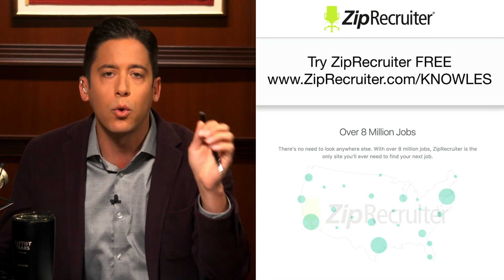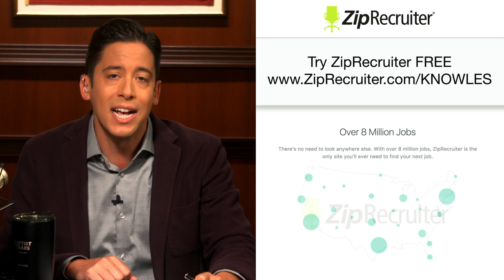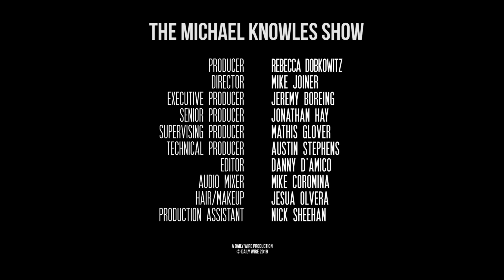Trump Calls The Left’s Bluff At The Border | Ep. 403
President Trump has announced plans to end family separation at the border, and the Left is angrier than ever. Then, San Francisco politicians rebrand criminals as “justice-involved persons.” Finally, another 2020 Democratic presidential candidate drops out!